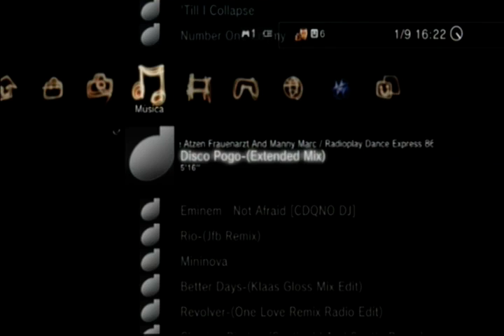PS3 Quality Tester XMB Preview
My recorder sucks!